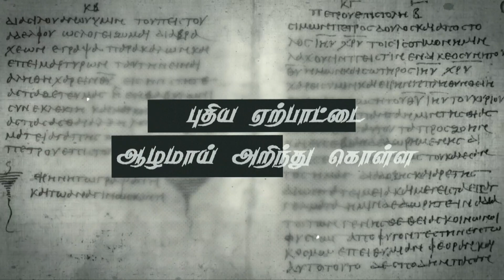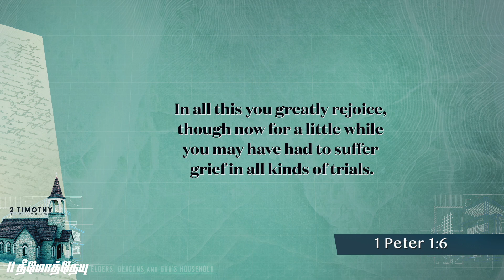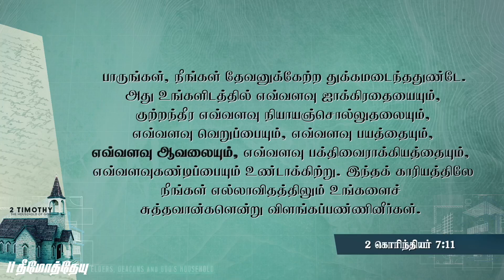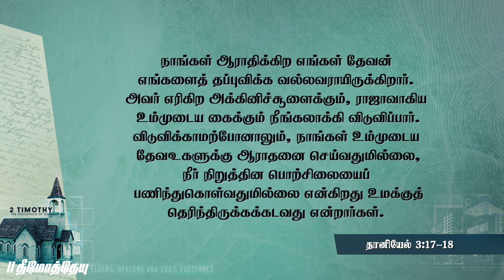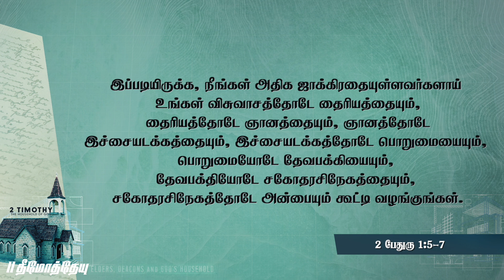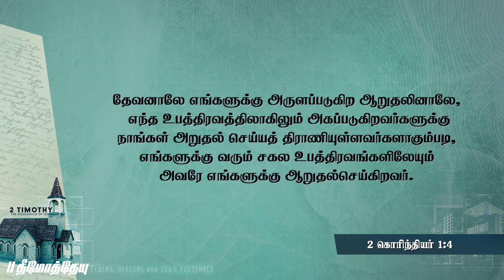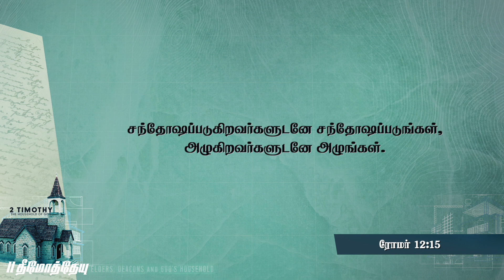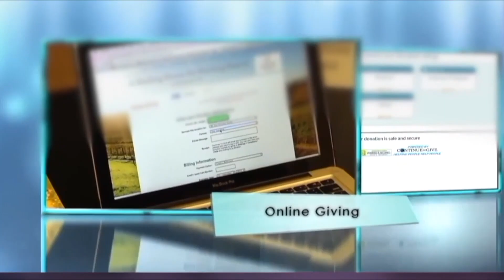உபத்திரவத்தினால் வரும் 7 நன்மைகள்..! | 2 தீமோத்தேயு 2 : 3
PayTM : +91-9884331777